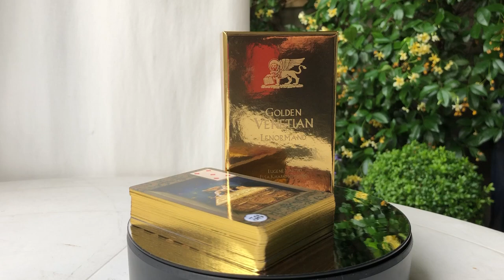Golden Venetian Lenormand First Edition 2019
Authors: Eugene Vinitski and Elsa Khapatnukovski
This one of a kind card deck based on the tradition of the "Game of Hope" and “Petit Lenormand”, however, differs in nuances of storyline, number of cards in the deck and peculiarities in the work with spreads. Therefore, we have decided to supplement the set of 36 well-known symbols with another 16 cards and 2 Jokers taken from the most famous Oracles in Europe of the 19th century. You can use this deck for fortune-telling both in the set with 54 cards for special spreads and at the same time, in the usual format of 36 cards for well-known spreads. Golden Venetian Lenormand is a kit included:
54 card deck gold gilded in the luxury box, accompanied by the Certificate of Authenticity numbered and signed by authors and the hard cover book with detailed descriptions and explanations about each card and its combinations to help you interpret the spreads.
As surprise we offer wonderful mirror golden hard box.
The size of cards 2.75” x 4.33” (70 mm x 110 mm). On art paper 350 gm. Limited edition: only 600 decks.